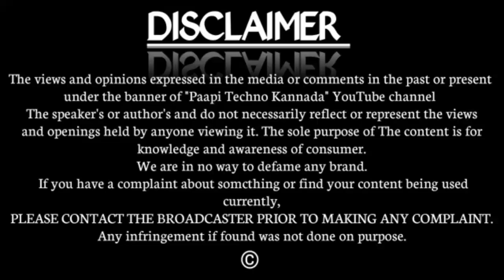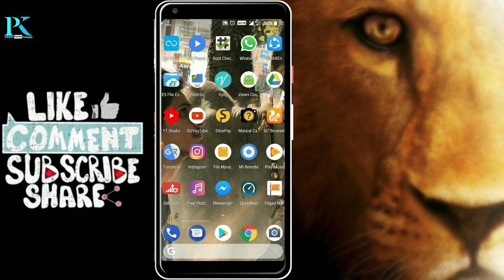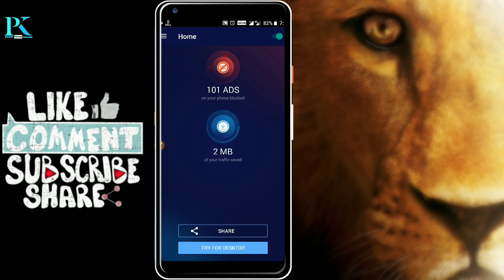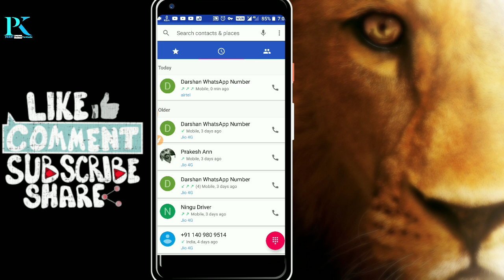ನಿಮ್ಮ ಮೊಬೈಲ್ ನ ಎಲ್ಲ ಜಾಹೀರಾತುಗಳನ್ನು ನಿಲ್ಲಿಸುವುದು ಹೇಗೆ How to stop all ads in your mobile in Kan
stop ads